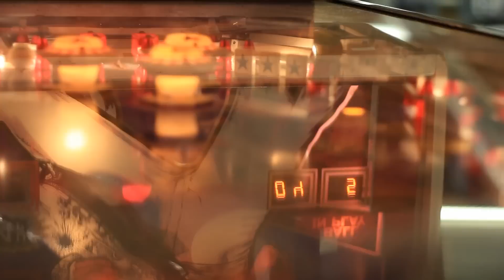Jackie Greene - Full Concert - 01/08/11 - Wolfgang's Vault (OFFICIAL)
Jackie Greene - Full Concert

Setlist:
0:00:00 - Gone Wanderin'
0:03:41 - I Don't Live In A Dream
0:07:31 - Shaky Ground
0:11:56 - Interview Part 1
0:16:03 - Interview Part 2

Summary:
California based Jackie Greene was an early musical prodigy, a guitarist at 14 who could sit in with established bands in clubs.   He explores music through all kinds of instrumentation, loves the Blues as much as rock and jam bands, composes prolifically, and embodies a musician dedicated to the art of live performance.  For over a decade he has been collaborating and performing with the likes of B.B. King, Phil Lesh, Huey Lewis, Taj Mahal, Gov't Mule, members of Mother Hips and Buddy Guy.  His 2005 song "I Will Never Let Go" was featured in the film Brokeback Mountain, and more recently he joined a stellar line-up of musicians on January 8, 2011 to celebrate the 80th birthday of Bill Graham, a fundraiser for The Bill Graham Foundation.  Jackie stopped by Wolfgang's Vault that day to share with us these tunes.